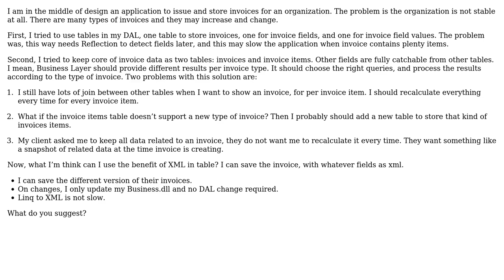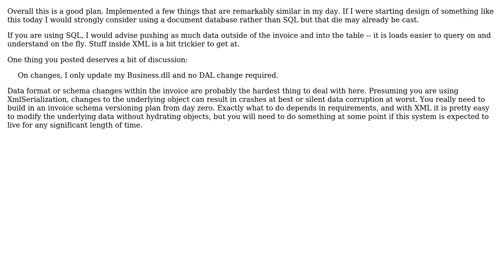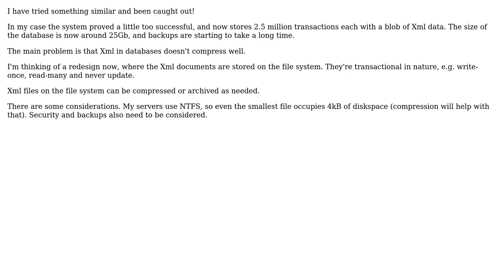Software Engineering: Using XML field Vs. creating a table for unstable organization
With thanks & praise to God, and with thanks to the many people who have made this project possible! | Content (except music & images) licensed under CC BY-SA | Music | Images & others | With thanks to user Wyatt Barnett user techExplorer user Stewart Ritchie user Reza Owliaei user linkerro user anerjan and the Stack Exchange Network Trademarks are property of their respective owners. You are responsible for your own actions.